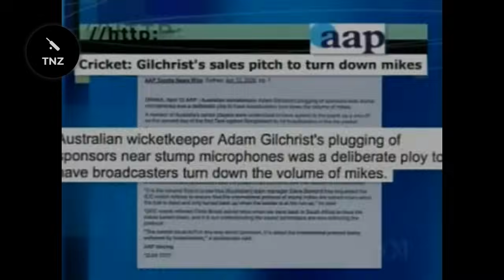Caught on Stump Mic #3 | Conversations of Cricket